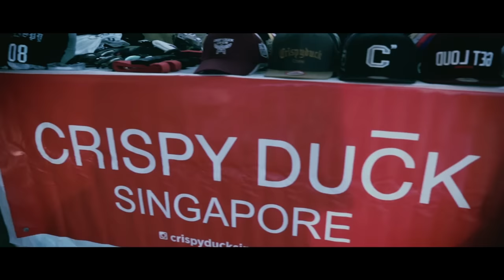NTU Breakers 10th Anniversary | Recap | RPProductions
NTU BREAKERS 10th Anniversary X The Judgment Day 2016 Qualifier

Filmed by Richard Prayoga
Edited by Sharlene Wee

3v3 Winner: Short With Attitude
7ToSmoke Winner: Bboy Lego Sam

7-to-smoke Competitors :
1. Bboy Lil Red (Lords of Nanyang/ X-Power)
2. Bboy Ash (Radikal Forze)
3. Bboy Lego Sam (Cypherz Kingz)
4. Bboy Eugene (The Brothers)
5. Bboy Harris (Band of Brothers)
6. Bboy RI (Future Crew)
7. Bboy Canzero (Oshare/ADAPIA)
8. Bboy Alson (UnderOne)

DJ :
Cheeky (Underone/Ignition)

Judges :
1. Bboy Mario (TrueBoyz/Artistreet)
2. Bboy Taower (The Future Crew/ HRC/ DBS AllStar/ Bboyworld Asia)
3. Bboy Felix (Radikal Forze/ 7$ Crew)

Filmed by:
Richard Prayoga ( @richardprayoga )

Event organized by:
NTU Breakers